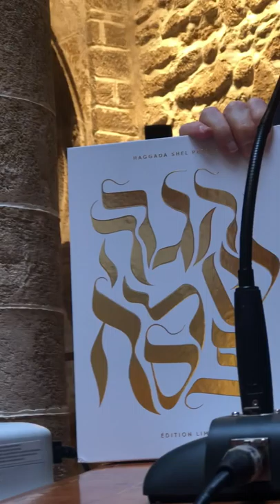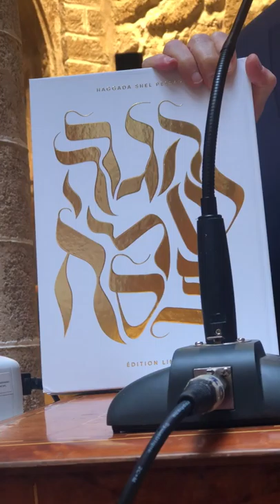Bayt Dakira Essaouira 8 Fevrier 2020 - André Azoulay Conseiller de SM le roi Mohamed VI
Quand on a la Liberté à s'offrir en Partage ...